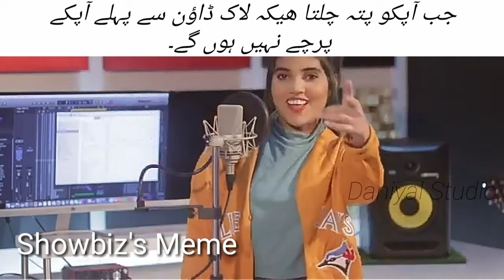Raza Samo exposed